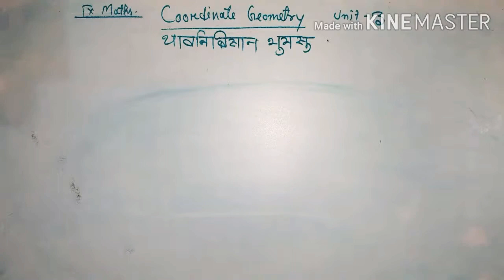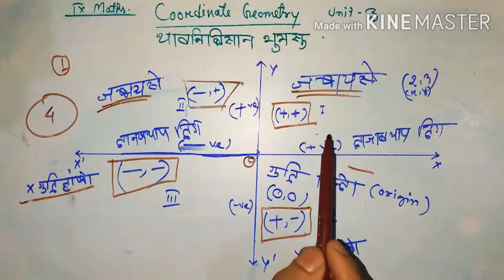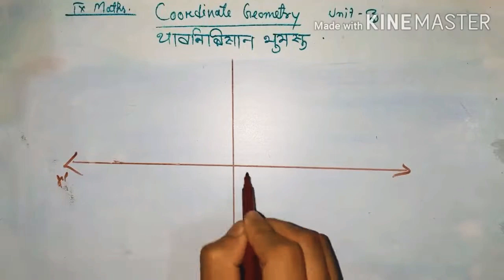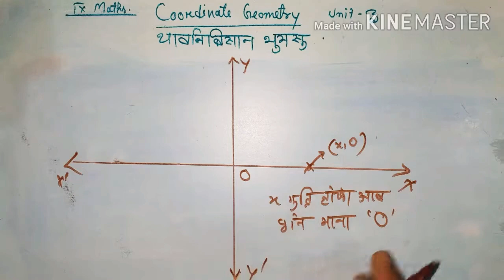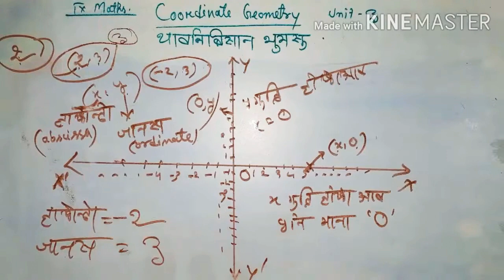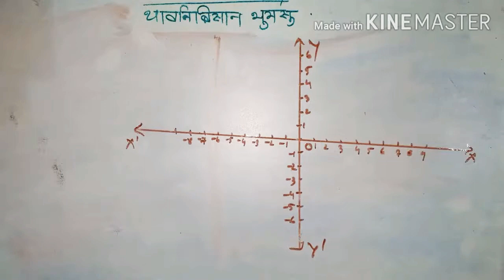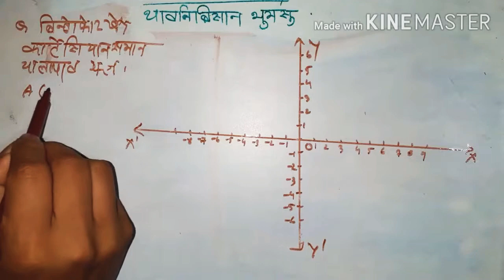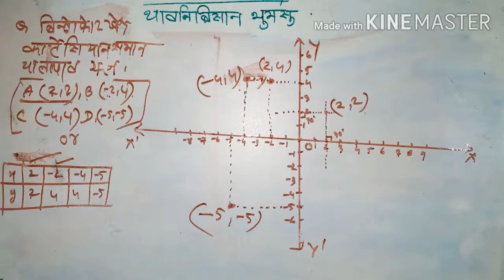Class 9 general maths coordinat geometry bodo language